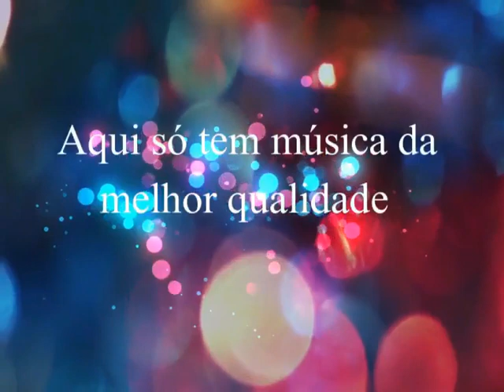Lourenço & Lourival - Mundo Moderno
Lourenço & Lourival